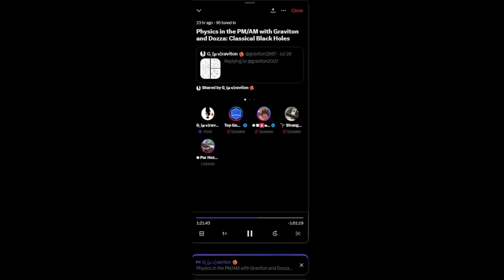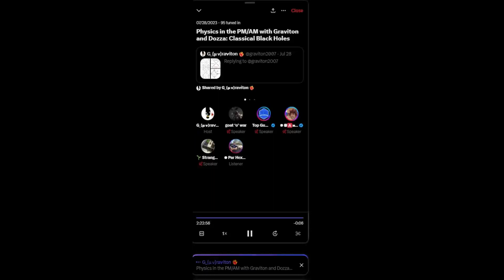Physics in the PM Graviton and Dozza discuss Classical Black Holes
Physicists Graviton and Dozza discuss Black Holes and other astrophysics theories with questions from the audience.